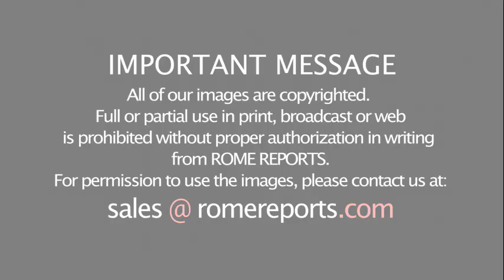Pope Francis praises soccer coach's gesture after losing Champions League final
The Pope was referring to Manchester City Manager, Pep Guardiola, who kissed his second place medal.